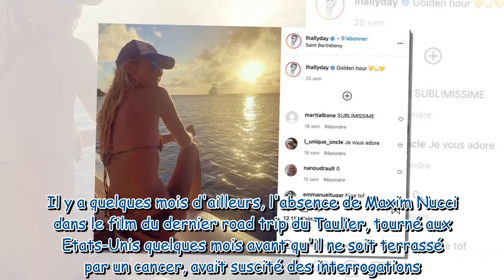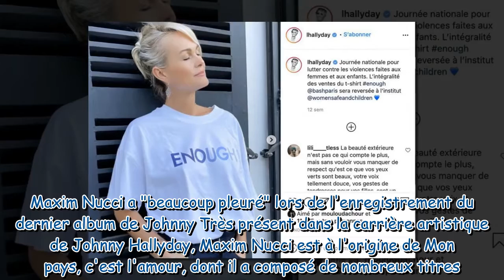Laeticia Hallyday poste un message très intime pour l'anniversaire de Maxim Nucci